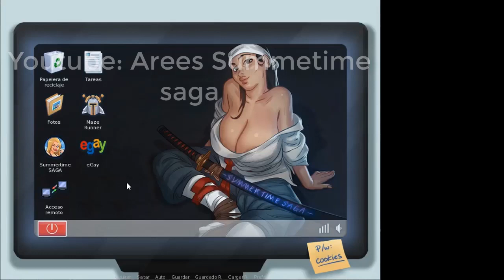Summertime Saga Tutorial Como Reparar la Computadora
En este pequeño tutorial les muestro como hay que reparar la computadora del protagonista asi como la constraseña que se necesita